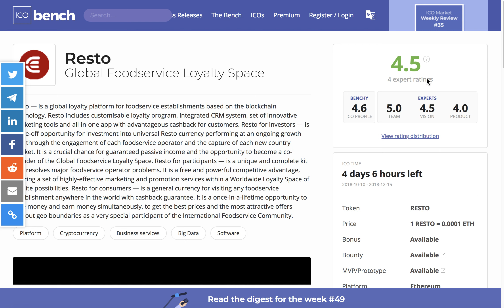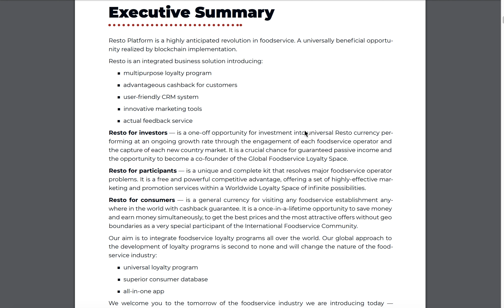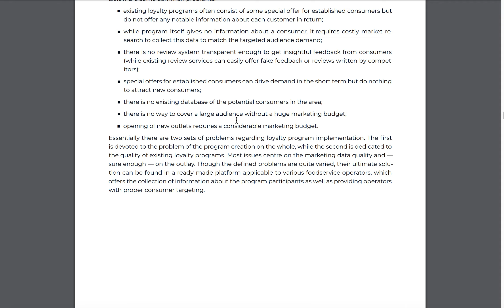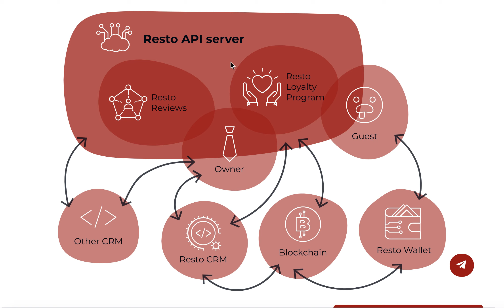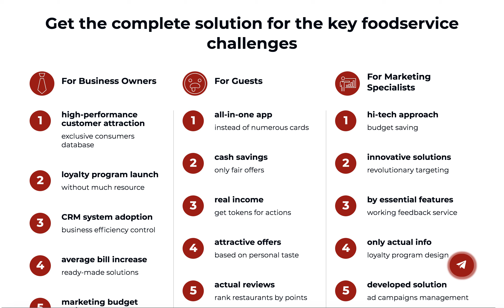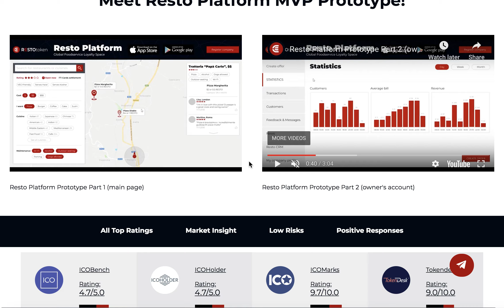RestoToken ICO. Проект для ресторанного бизнеса